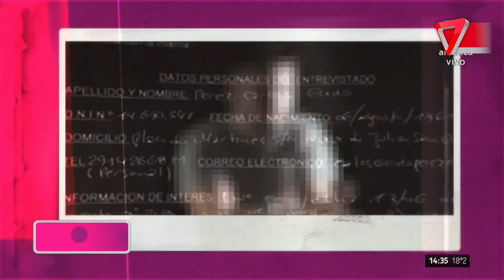Nuevas declaraciones del caso LOAN PEÑA. MUCHAS preguntas POCAS respuestas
El caso por la desaparición de Loan tendría un giro inesperado luego de la declaración de Laudelina, tía del menor y pareja de uno de los detenidos. Frente al fiscal provincial, la mujer habría informado que al pequeño lo atropellaron María Victoria Caillava y Carlos Pérez.